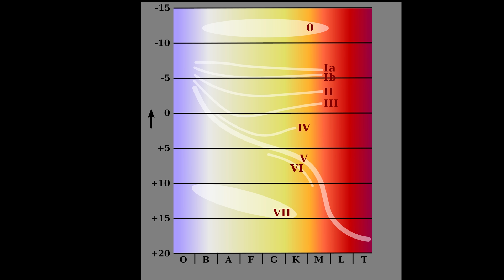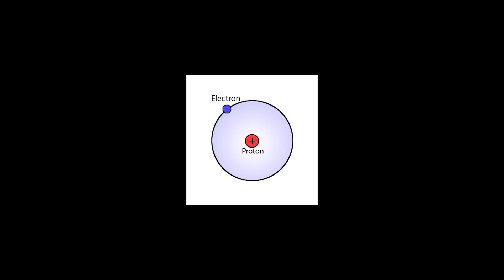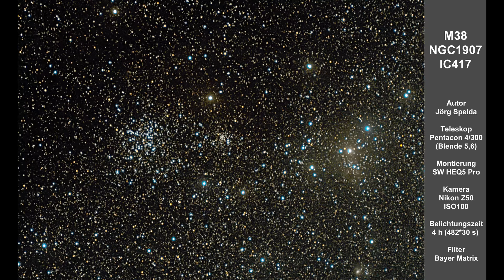Himmelsvorschau 2.0 für Astrofotografen Januar 2023 // Rosettennebel, Konusnebel, Quallennebel, M78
Mit der Deep-Sky Vorschau für Astrofotografen im Januar möchte ich allen ein frohes und gesundes Jahr 2023 wünschen. Im Januar  stehen die Sternbilder Einhorn und Zwillinge hoch am Himmel, aber auch der Orion bietet noch zahlreiche Objekte die für Astrofotografen interessant sein können. Neben den Klassikern wie dem Konus Nebel und dem Quallennebel gibt es auch wieder exotische Objekte wie etwa Hubble´s variabler Nebel. Objekt des Monats is der Rosettennebel.
CS Frank

Inhalt
00:00 Start
00:26 Einleitung
02:35 Sternenhimmel im Januar
03:42 Messier 78
06:45 Konusnebel
09:14 IC447 IC2169
10:41 Affenkopfnebel NGC2174/75
13:35 IC443 Jellyfish Nebula
16:60 M35 NGC2158
18:58 ODM NGC2244 Rosettennebel
30:58 NGC2261 Hubbles Variable Nebula
33:26 Sh2-280/82/84
35:42 NHC2170 Angel Nebula

Links zu den Bildautoren der verwendeten Bilder

Astrofotografie von Thierry Leghault
DeepSky Imaging Primer
Lessons from the Masters

Beim Klick auf diese Links (Amazon/Astroshop) erhalte ich eine kleine Provision wenn ihr eines der Produkte kauft. Der Kaufpreis für euch erhöht sich dadurch aber nicht. Es ist nicht viel, aber ihr unterstützt damit meine Arbeit. Danke Euch!
CS Frank